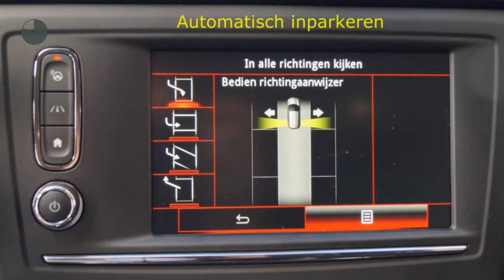Renault Kadjar 1.5 dCi Intens (Glazen dak/CAMERA/Climate/17''LMV)